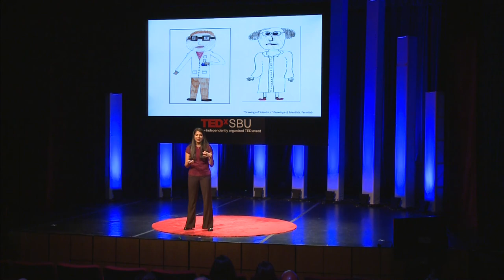Building a foundation for science and research to improve our world: Ruchi Shah at TEDxSBU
From a young age, Ruchi has been passionate about translating science into tangible change that will improve the lives of others. Inspired by a trip to India at the age of 15 and the devastating impact of mosquito transmitted diseases, Ruchi Shah created a novel all-natural mosquito repellent while in high school that is effective and inexpensive, rendering it accessible to a global population. In this TEDx talk, Ruchi passionately shares her story, including the challenges of being a young scientist and the triumphs she experienced through the power of mentorship. Elaborating on the perception of science by the general public, Ruchi proposes solutions to break the stereotypes of scientists.

Ruchi Shah is a sophomore at Stony Brook University in the Scholars for Medicine (B.S./M.D.) and Women in Science and Engineering (WISE) program, majoring in biology and minoring in journalism. Ruchi's work, ranging from creating an all-natural mosquito repellent to improving cervical cancer diagnosis, was recognized by the National Young Inventor's Hall of Fame, the AXA Achievement scholarship, the Simons Fellowship, and Intel ISEF. She was featured in Forbes and USA Today, and was invited as a spotlight speaker and the youngest participant at the inaugural Forbes Women's Summit in May 2013.